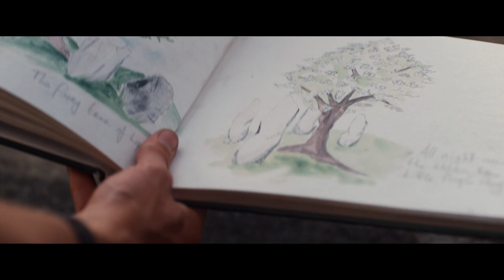Dare to be Wild - Officiële trailer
Dare to be Wild vertelt het romantische, avontuurlijke en waargebeurde verhaal van de Ierse tuinierster Mary Reynolds, de jongste winnares ooit van de beroemde Chelsea Flower Show. Al van jongs af aan voelt Mary zich diep verbonden met de natuur en droomt ze ervan haar talent voor vormgeving te gebruiken om aandacht te vragen voor milieuproblemen. Met haar alternatieve aanpak en verfrissende blik op de wereld botst ze al snel met de nogal conservatieve organisatoren en deelnemers van de traditionele Chelsea Flower Show. Maar samen met de charismatische botanicus Christy en zijn team overwint Mary alle weerstand en lukt het haar uiteindelijk om de harten van de jury en zelfs van Prince Charles te veroveren.

Dit is het officiële YouTube-kanaal van Just Entertainment. Hier vind je onze trailers, teasers en de nieuwste bioscoop films.